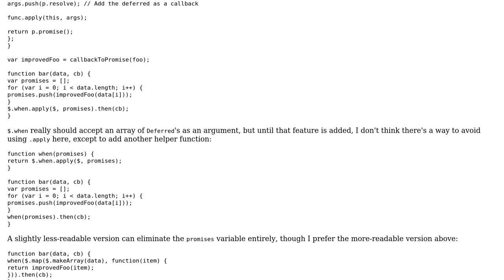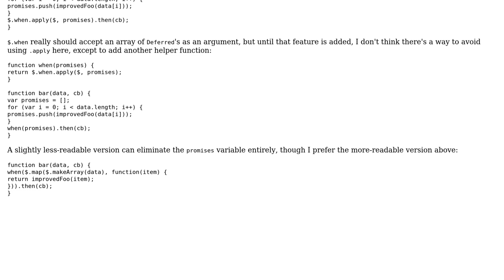Code Review: Multiple jQuery promises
With thanks & praise to God, and with thanks to the many people who have made this project possible! | Content (except music & images) licensed under CC BY-SA | Music | Images & others | With thanks to user tomalec user Na7coldwater user Gijs and the Stack Exchange Network Trademarks are property of their respective owners. You are responsible for your own actions.